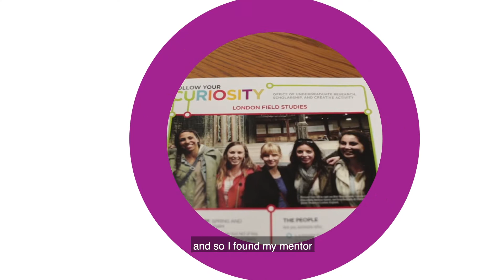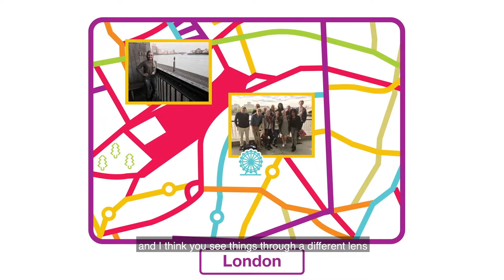Shayla's Path to Research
As a first-year student, Shayla Staley (anthropology, and gender, sexuality and women’s studies) traveled to London as part of the field studies program to research levels of comfort with sexual orientation and how it plays a role in mental health on college campuses. Researching gender identities and emotional health is part of Shayla’s work to become a pediatrician or women’s care provider.